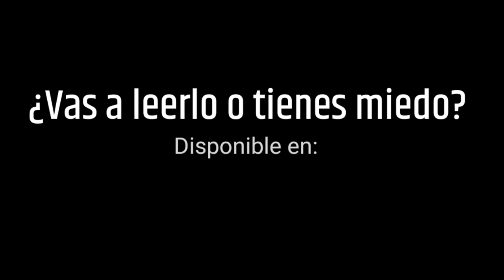Niño Terror: ¡Vacaciones nunca más! ¡Cómics de miedo para niños ponketos!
Niño Terror: ¡Vacaciones nunca más! · Antología de Cómics
Autores: Patricio Betteo, Mudo Martínez, Tebin, Edgar Camacho, Logan Wayne, Idalia Candelas, Augusto Mora, H.G. Santarriaga, René Córdova, Abraham Martínez y Luis Alberto Villegas.
Género: Terror.
Extensión: 64 páginas.
Fecha de publicación: Abril 2019
Co-editado por: Nostromo Ediciones, Editorial Perro Muerto y Pura Pinche Fortaleza Cómics